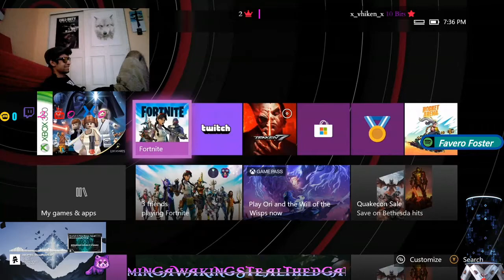Lego StarWars 2 Episode IV Chapter 2 Through The Jundland Wastes highlight from Twitch.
This was my stream highlight  I will make more chapters from Lego Star Wars 2 going complete the game tomorrow night so come and join my stream will going have fun in here plus i love memes if you love memes come be friend with me.

Plus I will play more different games want you love so come hang with use on Twitch.

➤ Licences:◄